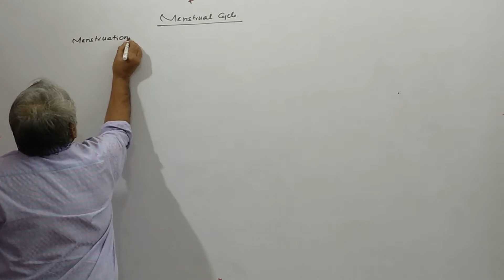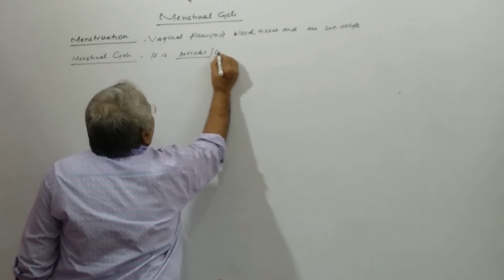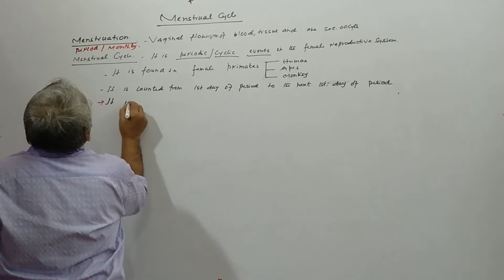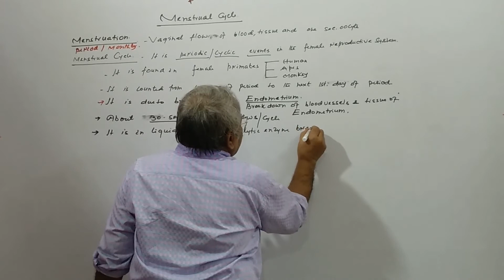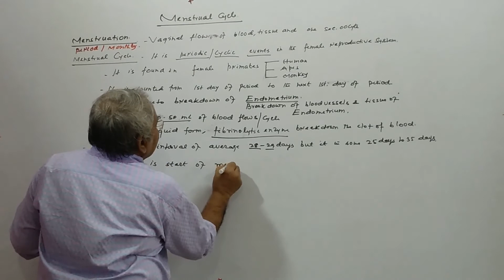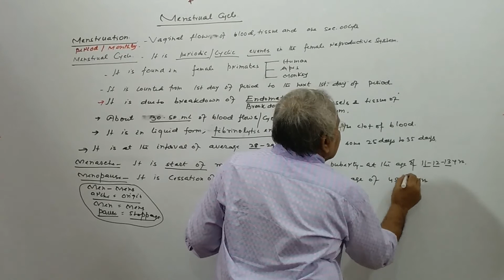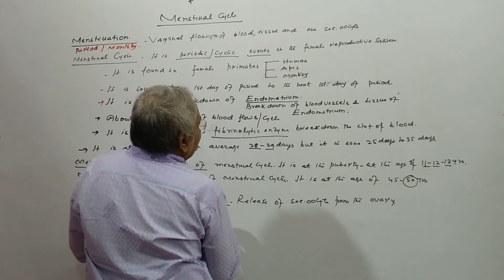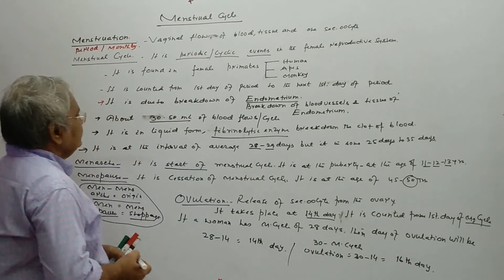Human Reproduction: Female Reproductive System: Menstrual Cycle for Boards and NEET aspirants L- 10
Hi, I'am Md. S. Hussain On my Channel  "The Guidance Coaching Institute Bettiah Biology" you will find Biology Classes.  Target audience are the students of any board of XIth, XIIth and also NEET aspirants. I love Biology and passionate to teach, wanna sharing my experience with you.

Menstruation: The period—the shedding of the uterine lining. Levels of estrogen and progesterone are low.
The follicular phase: The time between the first day of the period and ovulation. Estrogen rises as an egg prepares to be released.
The proliferative phase: After the period, the uterine lining builds back up again.
Ovulation: The release of the egg from the ovary, mid-cycle. Estrogen peaks just beforehand, and then drops shortly afterwards.
The luteal phase: The time between ovulation and before the start of menstruation, when the body prepares for a possible pregnancy. Progesterone is produced, peaks, and then drops.
The secretory phase: The uterine lining produces chemicals that will either help support an early pregnancy or will prepare the lining to break down and shed if pregnancy doesn’t occur.

The explanation given is enough to fulfill the needs of Competitive Exam preparation. The video will be helpful to crack all the medical exams.  There are wide scope for biology student such as MBBS, BDS, BAMS (Ayurvedic), BHMS (Homeopathy), Bachelor of Veterinary Science and Animal Husbandry (B.VSc AH), BSc Nursing, Integrated Msc, Biotechnology, BSc (Zoology, Botany), Bachelor of Pharmacy (BPharm), Bachelor of Physiotherapy, Medical Lab Technology, Paramedical courses etc.